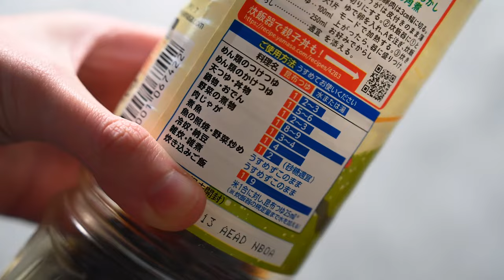Udon Soup Recipe (Basic Japanese Kake Udon)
Thick and chewy udon noodles served in a delicate and savory dashi broth. The beauty of this kake udon lies in its simplicity. This dish is essentially the base for most hot udon dishes, and once you master it, you'll be producing restaurant-quality udon in no time!

INGREDIENTS:

Dashi Broth
 - 10 g dried kelp - kombu
 - 15 g bonito flakes - katsuobushi
 - 10 g dried sardines - niboshi
 - 1000 ml water
 - 5 tbsp soy sauce
 - 2 tbsp mirin
 - ½ tsp salt

Contents
 - 5 portions udon noodles
 - 5 tbsp green onion - finely chopped
 - toppings of your choice - see in post

FAQ
WHAT IS KAKE UDON?
Kake udon is a simple dish made of thick udon noodles served in a light dashi broth.

WHAT SHOULD I SERVE WITH KAKE UDON?
You can eat it on its own. It's commonly served as a side with donburi (rice bowl) dishes or with tempura.

WHAT IS IN KAKE UDON?
The most simple version is just udon noodles, broth and spring onion. But you can add other toppings such as tenkasu (tempura bits), kamaboko (fish cake), etc. See in post for more ideas.

TIMESTAMPS:
00:36 How to make homemade awase dashi
01:44 Cooking dashi
02:10 Dashi shortcut
02:37 Tip for making the broth clear
03:20 Making udon soup
04:25 Kake Udon shortcut
05:13 Assembling the udon
05:36 Typical Udon Toppings

ABOUT SUDACHI RECIPES:
Sudachi Recipes is a Japanese cooking media established in 2019 by Yuto Omura. He was born and raised in Japan and lived in the UK for several years. Sudachi Recipes is located in Aichi Prefecture, Japan, and aims to share authentic and modern Japanese recipes with the rest of the world.